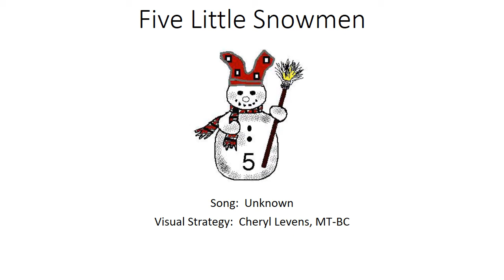Five Little Snowmen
Song:  Traditional Rhyme
Visual, video & vocals:  Cheryl Levens, MT-BC
Thumbnail graphic is AI generated